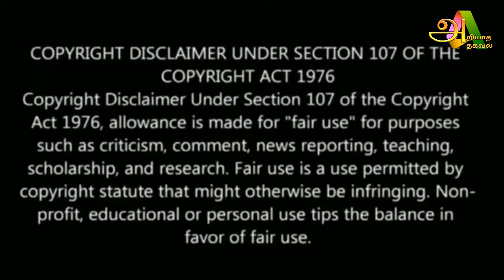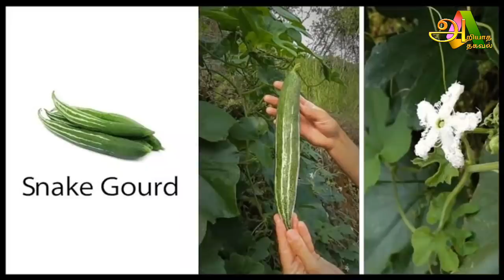புடலங்காயை யார் சாப்பிடக்கூடாது தெரியுமா ? இதை எப்படி சாப்பிட்டால் நமக்கு நன்மை தெரியுமா ?